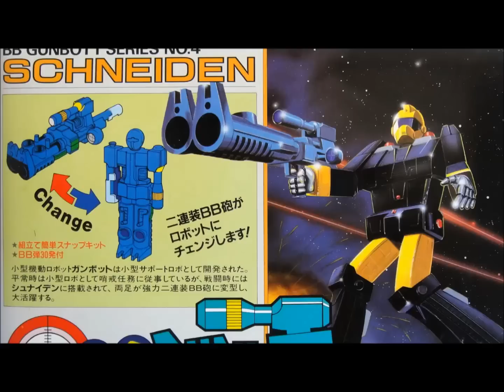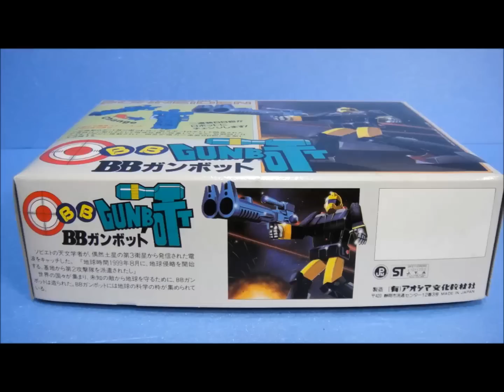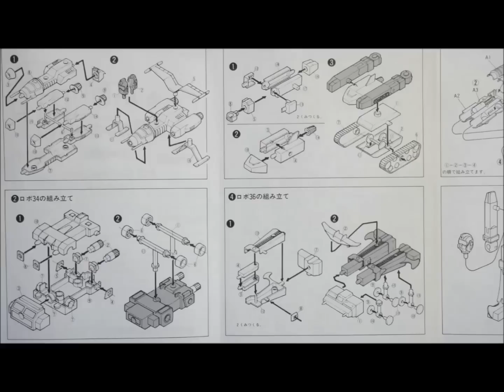思い出の積みプラレビュー集 No.36 ☆ アオシマ BBガンボットシリーズ No.4 シュナイデン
[説明]
ＢＢガンボットとはアオシマのミニ合体シリーズ末期の商品だよ。
値段は500円だったのさ！
人によってはガンプラなどよりも遊びたおした経験のあるプラモデルなんだよねえ・・・
発売されたのはシュワルツェネッガー、ヘビーメタルガンダー、グレゴリオⅢ、シュナイデンの4種類！
シュナイデンはミニ合体シリーズのイデオンのリデコ商品だったのだー!! .

◆最新のプラモデル↓